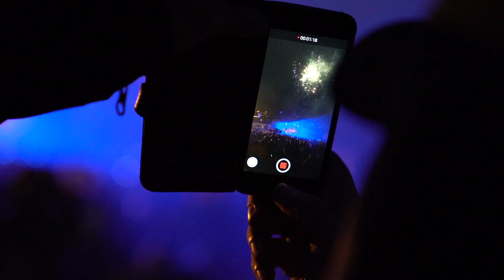Bike Week Willingen 2019 Official Aftermovie